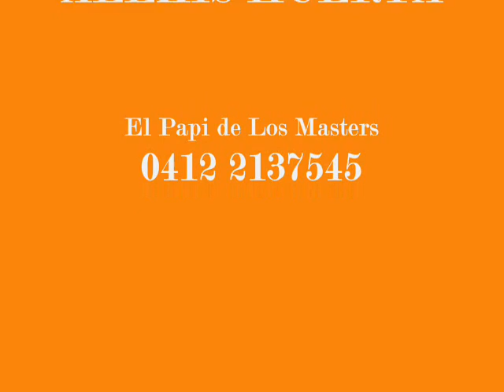Los Masters - Te he Prometido................El Papi de Los Masters...................Disfrutenlo...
Los Masters Les Traemos Ahora Una Presentacion en Vivo Desde El Colegio de Economista del Estado Zulia, Pero en Otro Estilo del Año 1995.                                                                                                                     Cantando : Joel Garcia Ex- Masters.                                                                                                                                                                                                con Gilberto Garcia al Teclado con Piano y Saxo.                                                                                                                                 El Papi de Los Masters 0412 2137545.                                                                                                                                                      Perdonen Los Desperfectos, Ya que Fue Grabado En cinta de Cassette. es Una Reliquia y Queria Compartirlo con su Fans.                                                                                                                                                            TECLADO : Gilberto Garcia.                                                                                                                                                                 TIMBALES : Venencio Bracho.                                                                                                                                                                           CONGAS : Osbel Vilchez.                                                                                                                                                                                  BAJO : Edgar Perea.                                                                                                                                                                              COROS : Daniel Landaeta y Venencio Bracho.